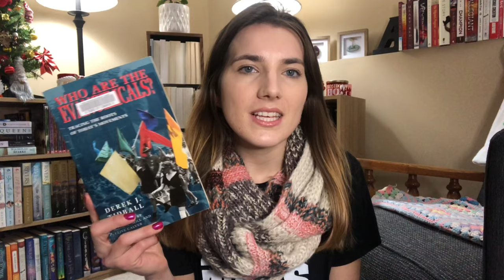November Wrap Up ❄ Christian Romance, Christmas books, Evangelical textbook🤓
A November Wrap up! Here are all the books I read in November!

Books and Videos mentioned:
All That Really Matters by Nicole Deese
My Hope Next Door by Tammy L Gray
My Unexpected Hope by Tammy L Gray
Her Hope Discovered by Cynthia Herron
The Christmas Heirloom novella collection
10 Blind Dates by Ashley Poston
Christmas Angels by Nancy Naigle
A Christmas in the Alps by Melody Carlson
Hidden Christmas by Timothy Keller
Embraced by Lysa Terkeurst
Who Are The Evangelicals? by Derek J. Tidball

'I am the Alpha and the Omega,' says the Lord God, 'who is, and who was, and who is to come, the Almighty.' Revelation 1:8 NIV

If you want to support me:
Amazon Wishlist